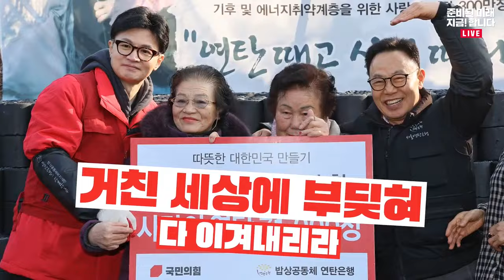국민의힘 3월 30일 '국민의힘으로 강서살리기' 발산역사거리 지원유세